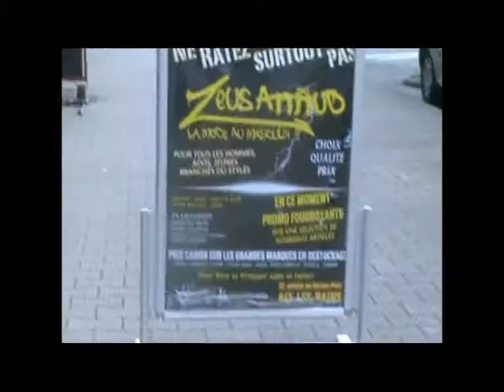Journee à aix les bains 06.03.mpg